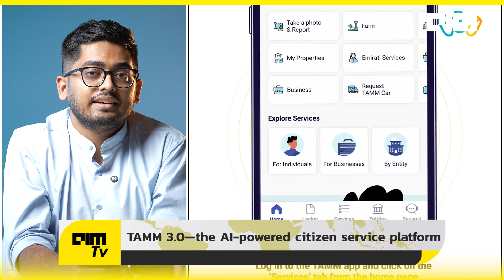Abu Dhabi Becomes World's First AI Government | Front Page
Abu Dhabi is quietly building the world’s first AI-native government.
While global powers debate AI ethics and regulation, the UAE is executing at speed—launching sovereign AI clouds, deploying over 200 AI solutions, and reshaping governance itself.

In this episode, Supreeth explores Microsoft’s $1.5 billion stake in G42, the rollout of TAMM 3.0 that predicts citizen needs before they’re asked, and the UAE’s broader AI empire strategy—from Davos to India’s GIFT City.

This isn’t a pilot. This is AI governance on full rollout.
Welcome to Abu Dhabi’s boldest bet yet.